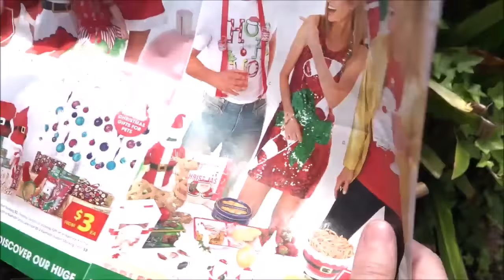Mandy's Christmas Rant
Christmas cheer the Mandy way.